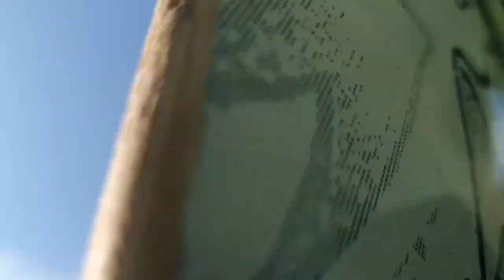째비기로 마무으리하는 프론사이드 빅스핀(How to : FRONTSIDE BIG SPIN)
FRONTSIDE BIG SPIN
[프론트사이드 빅스핀]

와 프론트180 연습 많이 할 껄 ㅠㅠㅠ
기본기가 정말 중요하다는 걸 트릭을 도전하면서 매번 느낀다
이번 프론사이드 빅스핀은 FRONTSIDE180와 프론팝이 기본기인데
정말 중요한 건 프론팝샤빗 이다.

프론팝샤빗 영상을 찍다가 엉? 이거 세게 밀면 360도 돌아가겠는데?
하루에 주어진 시간은 아침 1시간 .. 4일동안 연습하면서 얻은 느낌을
공유해 보기 위해 찍었다

 [이 영상은?]
※ 꼭 이런 방법으로 타야하는 영상이 아니라
나만의 방법이고 느낌을 소개하는 영상이다

[How to]
① 프론180와 프론팝샤빗 그리고 노컴플라이가 기본 트릭이다
② 프론팝을 강하게 차는데 주행하는 방향으로 밀어준다(스쿱)
③ 프론180 할 때 앞 무릎을 위로(가슴방향) 크게 들어주면서 점프
④ 엉덩이를 뒤로 빼고, 앞 발을 먼저 밟는 느낌으로 랜딩하면 째비기로
부족한 회전을 채울 수 있다

[진행]
00:00 인트로
00:10 프론사이드 빅스핀
00:25 슬로우모션
01:52 How to
02:50 마무리